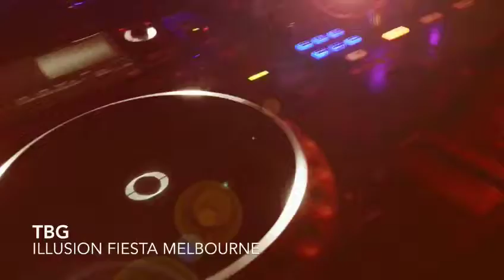Vishvanshu Pawha AKA TBG - Illusion Fiesta Melbourne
AAT Student performing @ Illusion Fiesta Melbourne with Nucleya